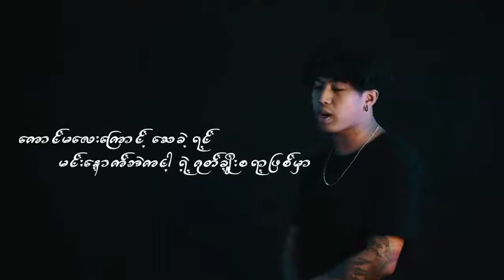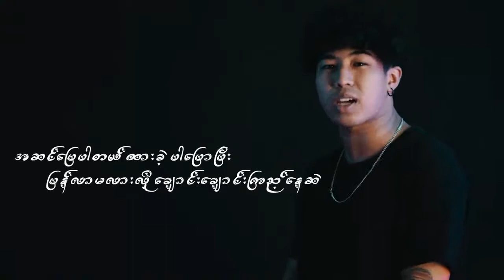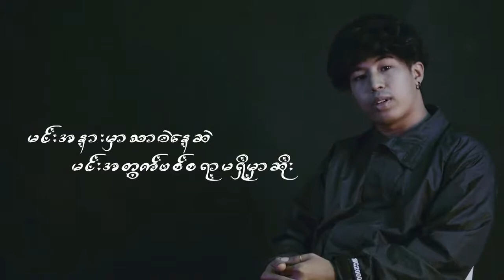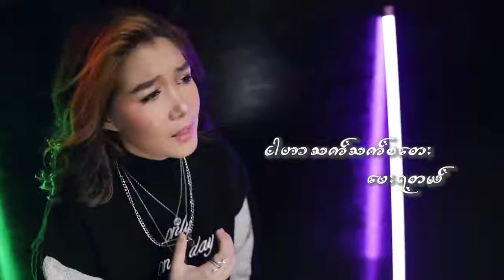Oxygen - Min Thant & Yoon Myat Thu